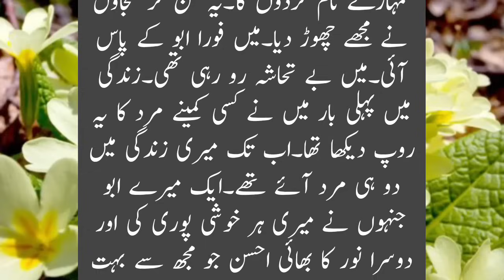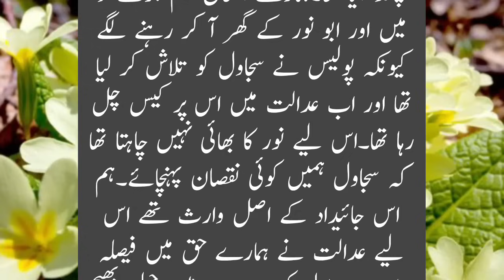Driver Story || Very Emotional Heart Touching Story || Sachi Kahaniyan || Urdu Story455